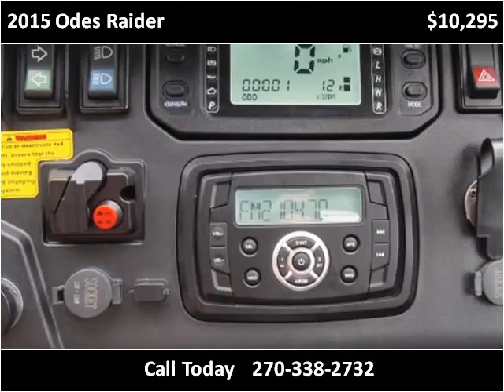2015 Odes Raider New Cars Greenville KY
This 2015 Odes Raider is available from Country Roads Auto Sales And Powersports LLC.